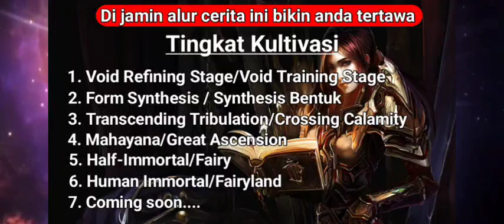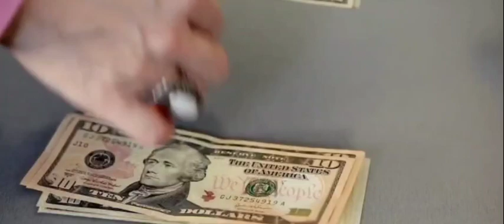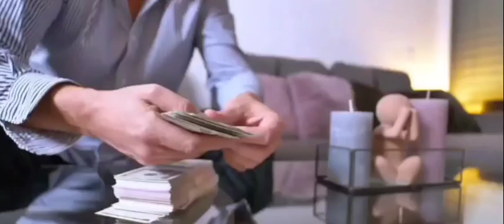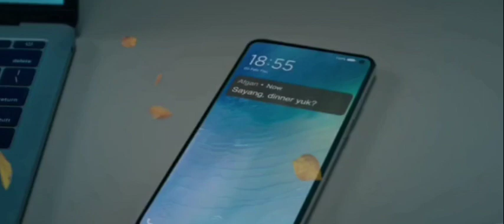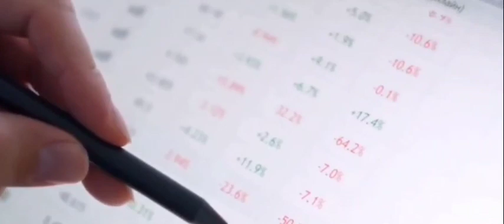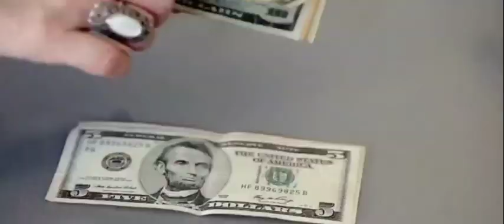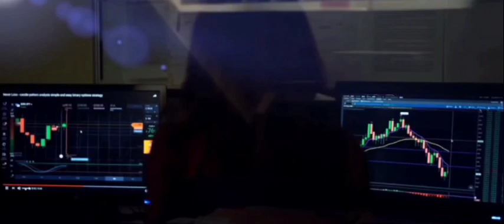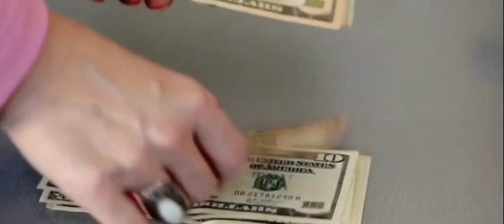Part 393 | Strongest Anti M.E.T.A | Alur cerita manhua,manhwa, donghua terbaik dan donghua terbaru